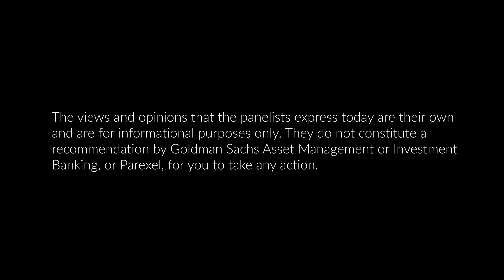Part 2: How pharma is using M&A for growth and innovation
Insights from Goldman Sachs and Parexel: Decoding Healthcare's Future: Investment, Clinical Research, and Regulatory Dynamics

What’s on the horizon for biopharma M&A? We’ll likely see a lot more M&A in months to come. Investors will help drive innovation in rare disease and oncology, plus other therapeutic areas that have been off the radar. Hear more from Jerry Lee, Partner and Managing Director of Investment Banking at Goldman Sachs.

January 2024, San Francisco CA